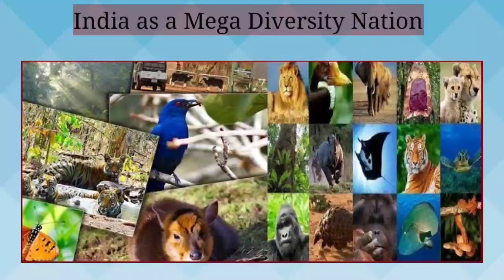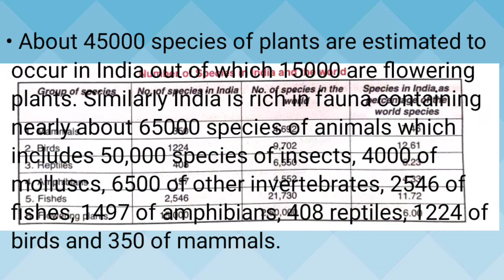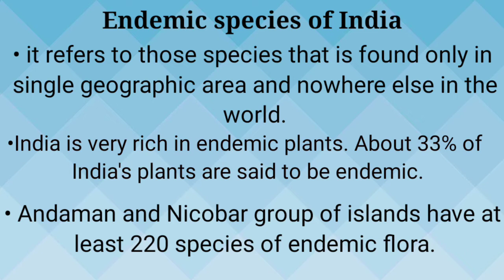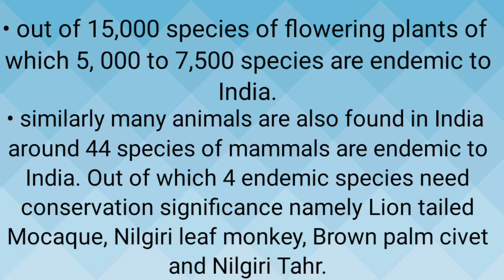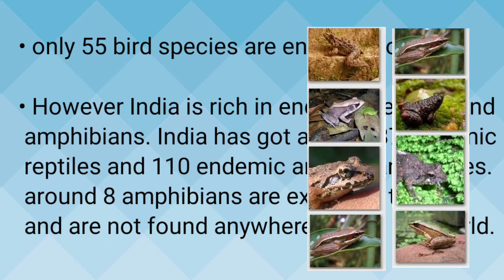India as a mega diversity Nation